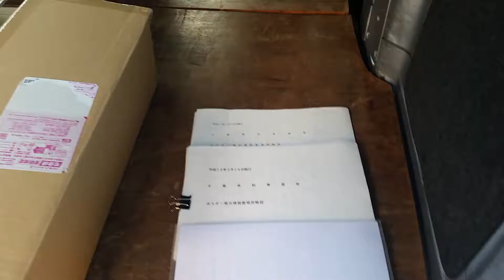千葉県知事選挙 選挙ポスター貼り 得意な仕事の一つ 軽貨物 運送 ドライバー 求人 スポット案件 東京都 葛飾区 足立区 墨田区 江戸川区 江東区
23区内東京葛飾区で軽貨物のドライバー募集求人です。

軽貨物 求人
軽貨物 独立
軽貨物 開業
軽貨物運送